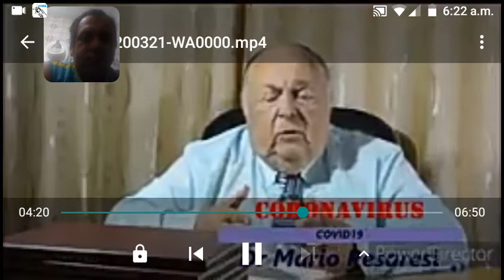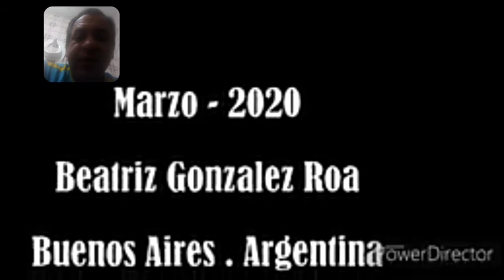Doctor Pesaresi te enseña como cuidarte